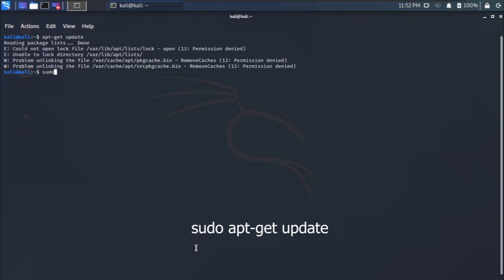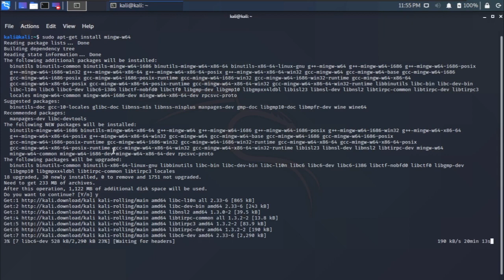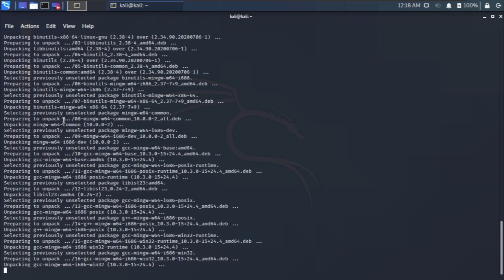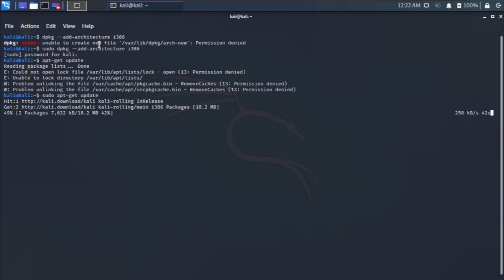How to install mingw32 / mingw64 | Kali Linux